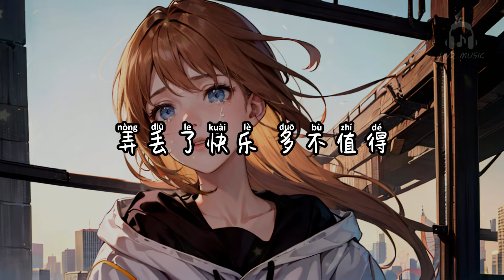该遗憾的人不是你 - 任夏【你别再哭了 别再想他了 他失去了你是他的遗憾】【动态歌词 Lyrics】【拼音歌词】【抖音歌曲】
该遗憾的人不是你

错 谁的错
感情到最后
怎么非要争个结果
多 谁的多
一路走过来
还要比谁付出最多
合 分了合
又重蹈覆辙
来回试探爱的脆弱
熬 熬不过
难道离开
才是梦寐以求的结果
你怎么哭了
难道想他了
因为不甘心还是舍不得
也许在此刻
你在难过
那个人别提有多快乐
你别再哭了
别再想他了
他失去了你是他的遗憾
弄丢了快乐
多不值得
明明是他不配拥有你的资格
合 分了合
又重蹈覆辙
熬 熬不过
难道离开
你怎么哭了
难道想他了
也许在此刻
你在难过
你别再哭了
别再想他了
弄丢了快乐
多不值得
你怎么哭了
难道想他了
也许在此刻
你在难过
你别再哭了
别再想他了
弄丢了快乐
多不值得
该遗憾的人不是你 - 任夏

作词：任夏
作曲：曲多美/任夏
演唱：任夏
编曲：江厉
吉他：陈宁
和声编写/和声：谌宥
人声编辑：迟色
混音师：浓汤宝
制作人：何文宇
制作统筹：谌宥/翊学长
监制：熊磊/王腾飞
艺人经纪：韦耀
宣发策划：王腾飞/曾海平/畅戈/陈洪婷/杨训欢
宣发：星云计划
发行人：韦琪
发行公司：万象星云